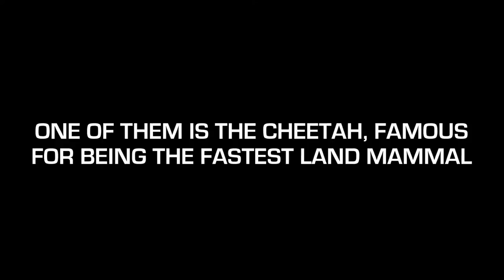Race For Survival: Conserving, Protecting, Empowering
Song: Memoirs (Cinematic Version).
Check him out and buy his music @

Artist: Relaxdaily
Song: N°027

First off I want to say thank you to each and everyone who's helping out and appreciating the species richness we have in Africa today - you're simply amazing!

So this is a short video about the African wildlife, and how some of its great residents are slowly facing extinction. Originally meant as a video entry for the Cheetah Experience short film competition launched August 19. This video is just a reminder of what gorgeous animals our future generations will miss out on - so we have to act now!

wildlife conservation against poaching lion short video competition Cheetah Experience travel animals lion cheetah leopard serval wild dog elephant gorilla cub pup take action now save Africa sadly hunting killing farmers stop ivory trade